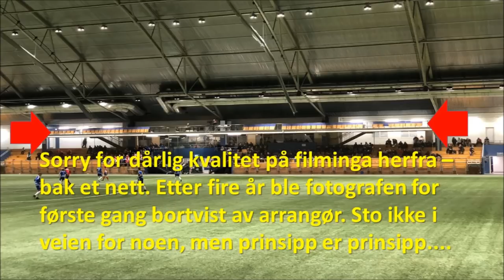OBOS Cup finale: Lyn - Oppsal 6-5 etter straffekonkurranse